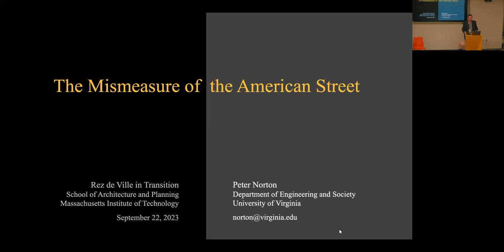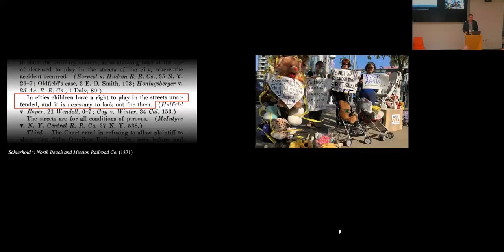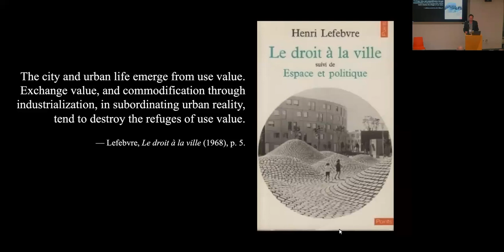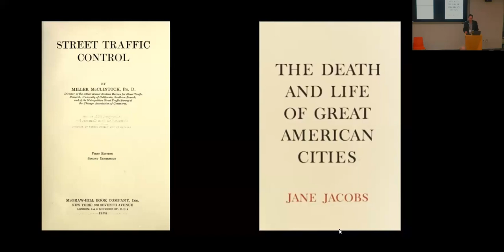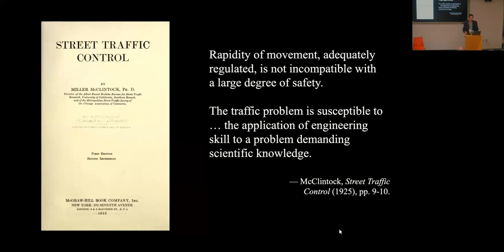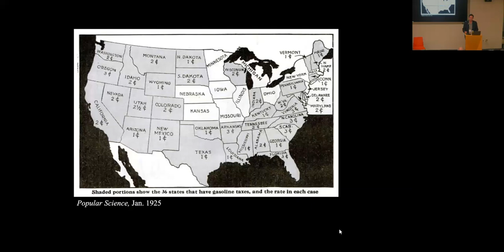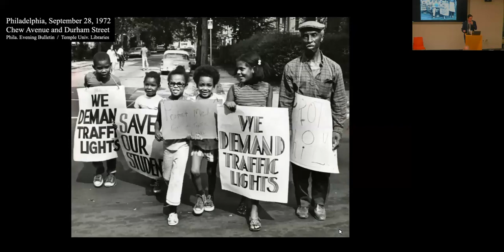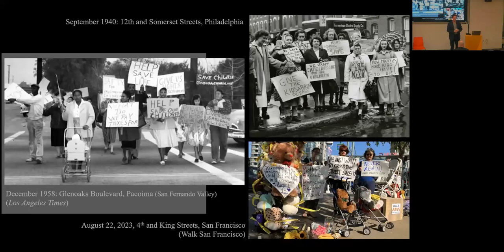Peter Norton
Seeking to enrich discussions around urban ground floors, the MIT City Form Lab hosted the seminal Rez de Ville conference, an event that brought together practitioners and scholars from around the world to examine the complex and evolving landscapes of urban ground floors. The conference offered a multidimensional perspective, encompassing a broad range of topics that extended from theoretical concepts in architecture and urban design to pragmatic challenges like the impacts of the climate crisis and disruptions generated by technological innovations. Structured into four key sections—(1) Urban structure, networks and routes, (2) Built typologies, uses and accessibility, (3) Natural and social ecologies, and (4) Analytic techniques and representation—the event provided a comprehensive analysis of urban ground floors, tackling everything from design innovation to policy implications.